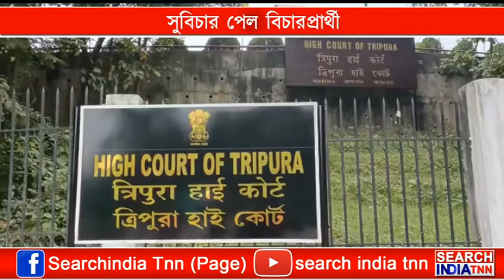সুবিচার পেল বিচারপ্রার্থী